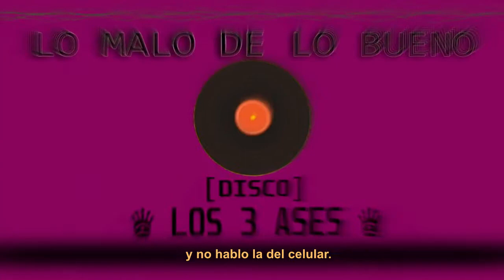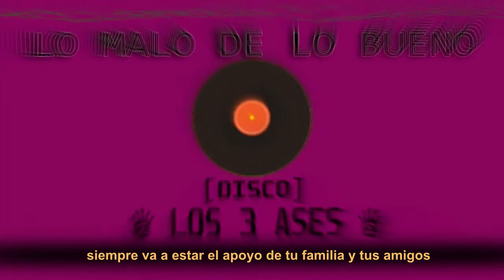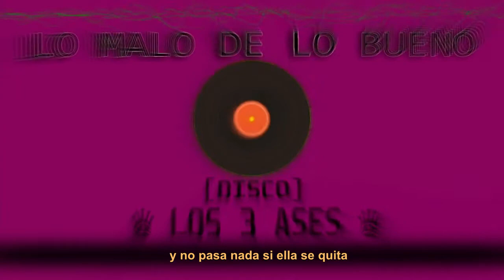URiiEL - LO MALO DE LO BUENO (video lyrics)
Que tan bien te esta yendo y cuantas cosas malas que te pasan , no ?
bueno con este tema quiero decir algo así , si bien no se percibe al 100% es lo que quería lograr.
no importa lo bien que te este yendo siempre hay gente mala , gente de mierda , HATERS.

el beats no me pertenece , ak dejo la información del dueño :

(XavierX Beatz. prod) @XavierX Beatz